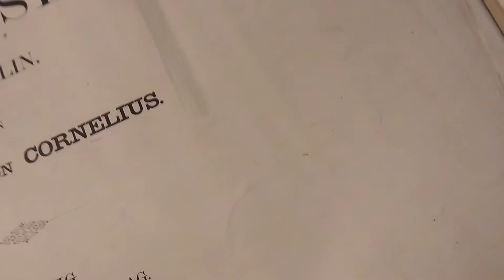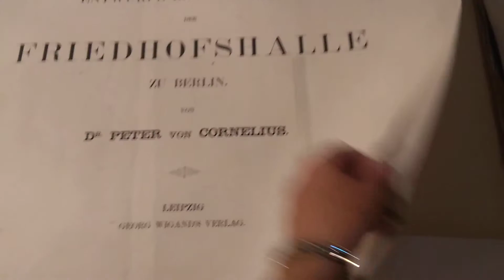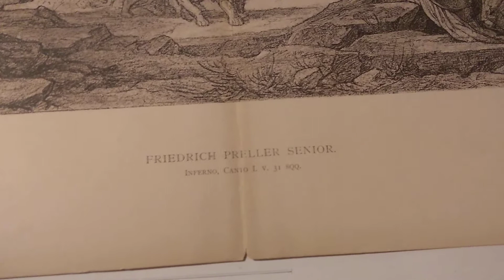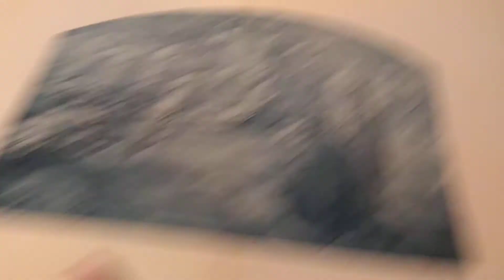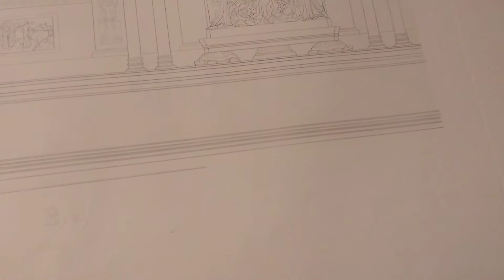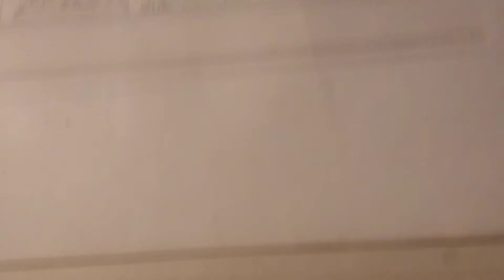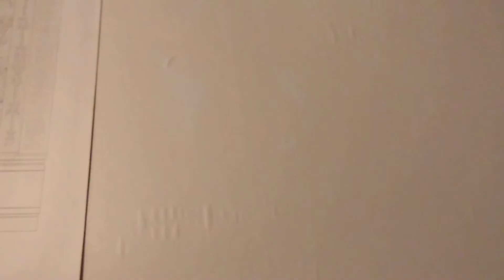Fresken der Friedhofshal Berlin Von Cornelius let's look at these beautiful copper engravings!!!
Sharing some history, thanks for joining me.
Description

"Drafts for the frescoes in the cemetery hall in Berlin by Dr. Peter von Cornelius". Title and 11 sheets of copper engravings after Peter von Cornelius on strong vellum, loose in original paper cover (damaged). Size Folio. Verlag Georg Wigand, Leipzig 1848. Jacoby 9Aa-Dc.Sharing some history, thanks for joining me.

"Drafts for the frescoes in the cemetery hall in Berlin by Dr. Peter von Cornelius". Title and 11 sheets of copper engravings after Peter von Cornelius on strong vellum, loose in original paper cover (damaged). Size Folio. Verlag Georg Wigand, Leipzig 1848. Jacoby 9Aa-Dc.